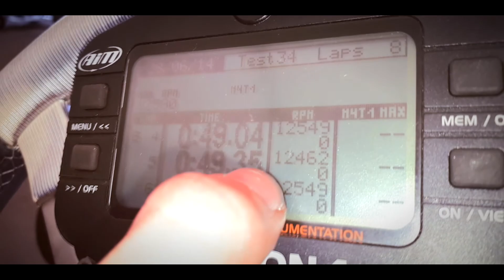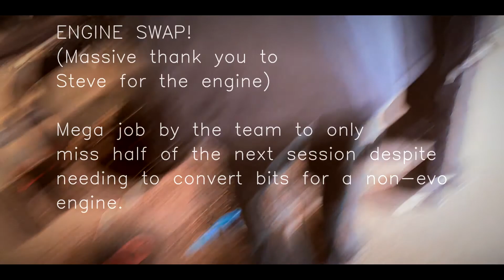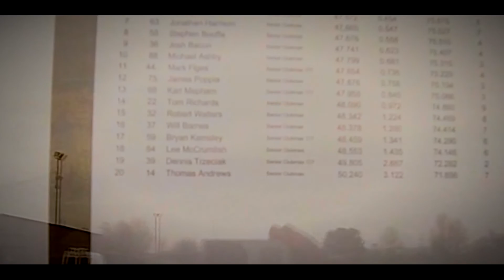The Kartface Chronicles: S01 E01 - 'GP2 Engine' [KARTING VLOG]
Episode 1  of a new series following myself and fellow LiCA Motorsport drivers in monthly club meetings at Bayford Meadows and Lydd Kart Circuit.

Episode 1 sees us take part in the second Bayford Meadows Kart Racing Championship meeting of the year. It's also the first round of 'The Kent Cup', a six round championship alternating between Bayford and Lydd. This means the grid is busier than usual with around 19-20 entrants.